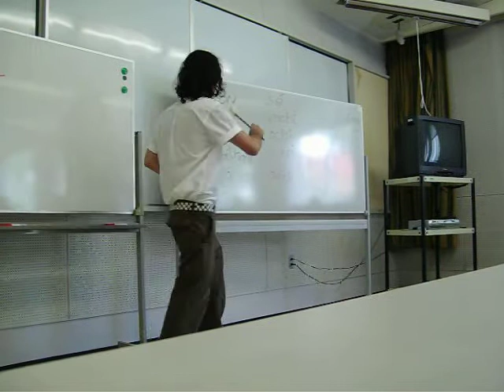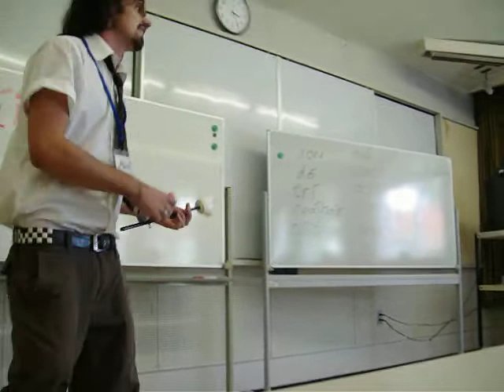Irish Lesson 2